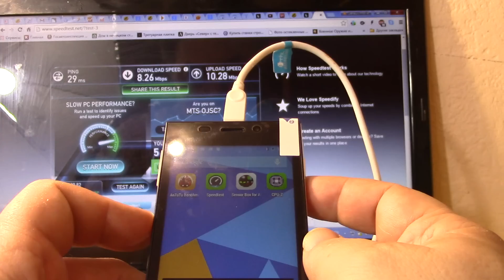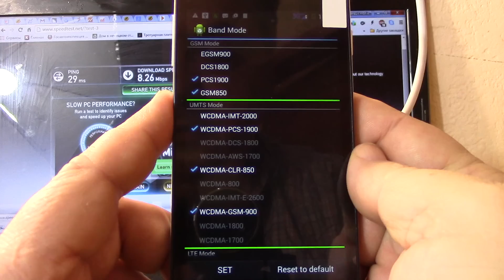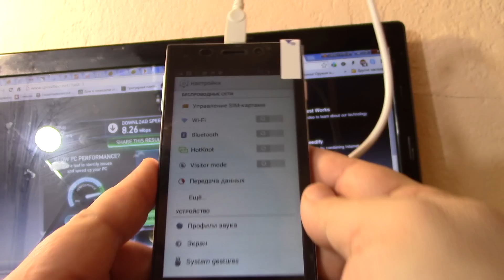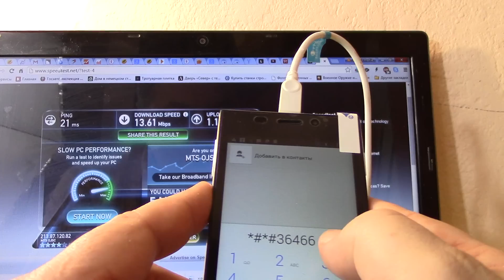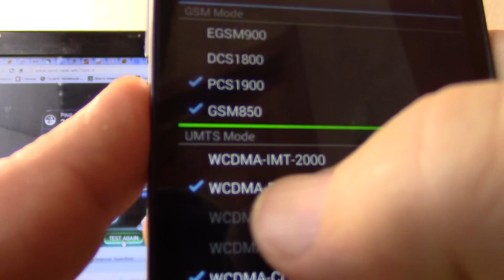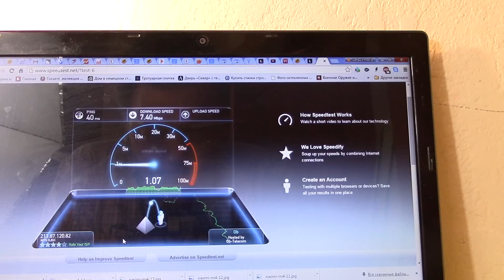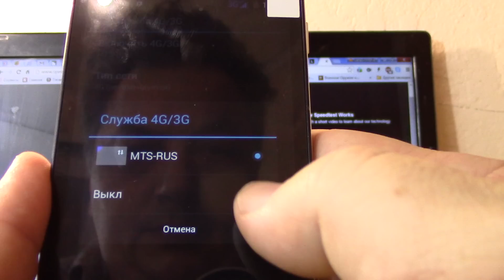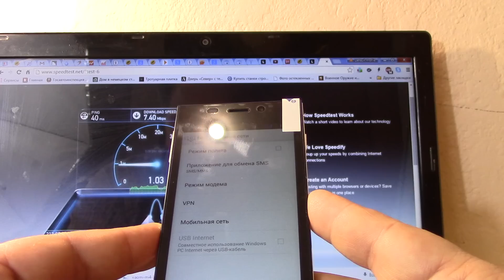DOOGEE F1 как 4g USB модем